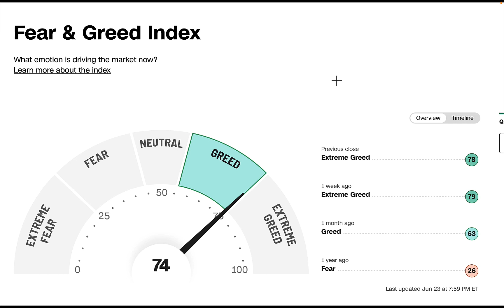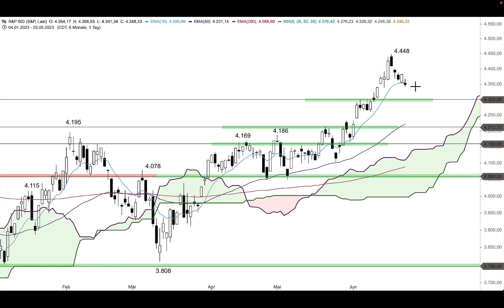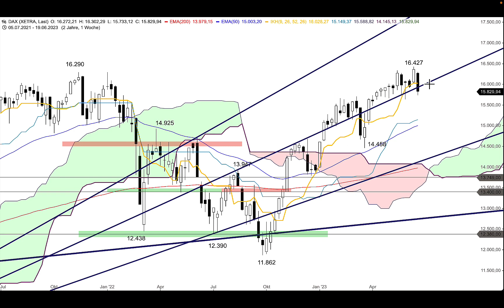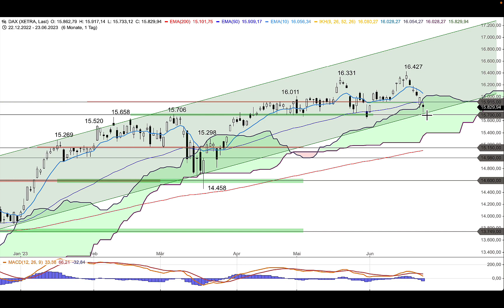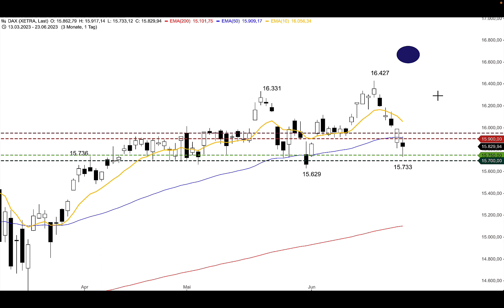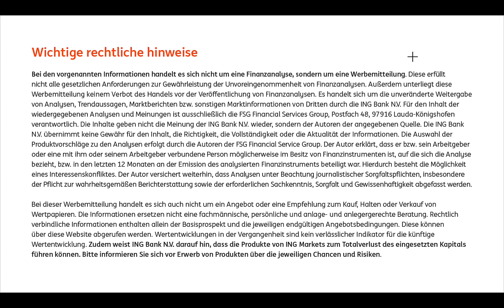DAX vor kurzfristigem Hochlauf? - ING MARKETS Morning Call 26.06.2023